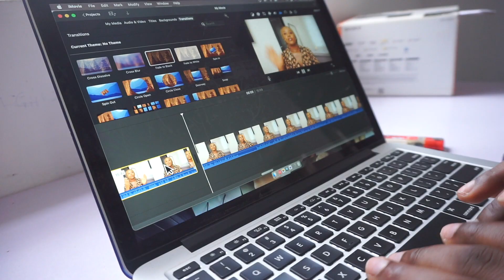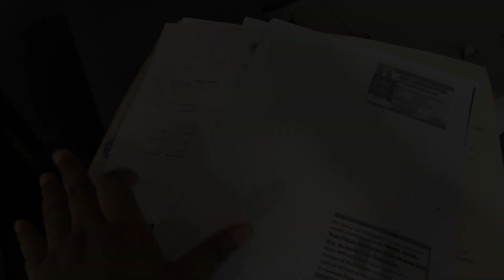A Chaotic Vlog! Empty Lagos Apartment Tour, We hit 1k, Nysc Called Me, Moving to My new Place & More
Hey loves,

I’ve been away for a couple of days and in this video I show you why

I miss you guys so much and we are back to regular uploads as I am gradually settling in

I hope you enjoyed this video as much as i enjoyed creating it.
Pls watch in 1080p or higher for better quality.